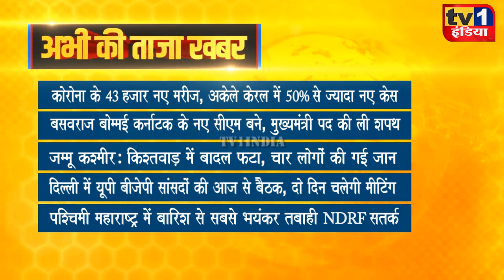Taza Khabar | Morning News Updates | प्रमुख सुर्खियां 28.07.2021